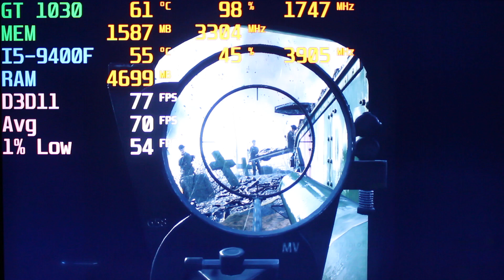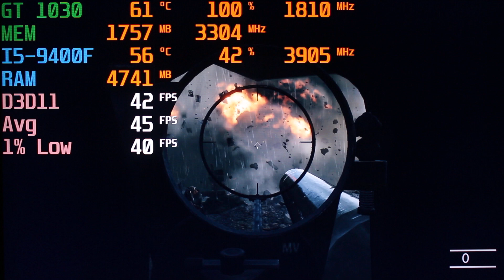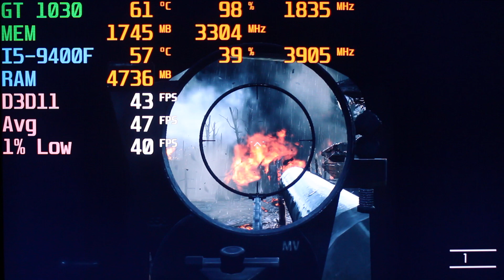Battlefield 1 GT 1030 with I5-9400F Nvidia Driver 436.48 FPS TEST 1080p in 2019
Check out how well the Nvidia gt 1030 runs with the latest Nvidia driver version 436.48